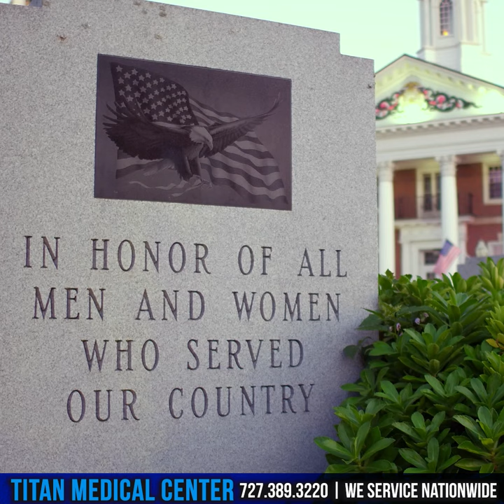Honoring the 2022 Veteran's Day holiday.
We want to thank our friends and loved ones who have served in the U.S. military past and present. Thank you for your service.